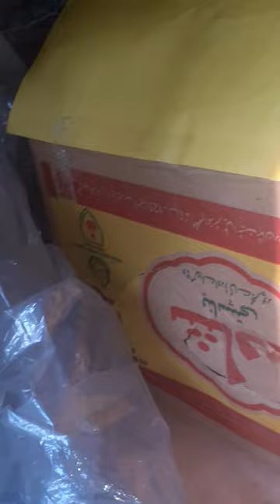party with animals